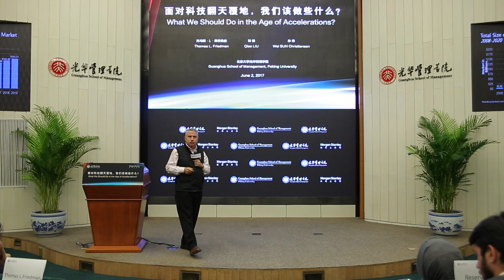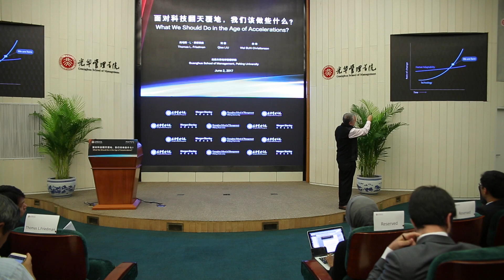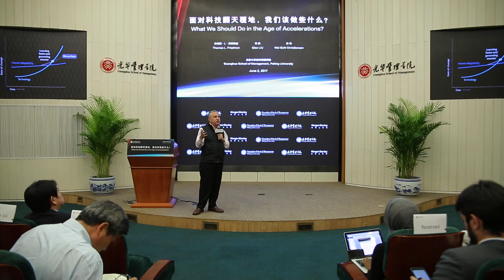Pulitzer Prize-Winner, Thomas Friedman, talks AI & the Implications for the Workplace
(Beijing, China) June 2, 2017- Peking University, Guanghua School of Management held a special event with three-time Pulitzer Prize winner, Thomas Friedman, on his recently published title: “Thank You For Bing Late: An Optimistic Guide to Thriving in the Age of Accelerations.”

In this event highlight, Friedman talks about artificial intelligence and its implications for the workforce.

For more information on the Guanghua School of Management, please visit: en.gsm.pku.edu.cn